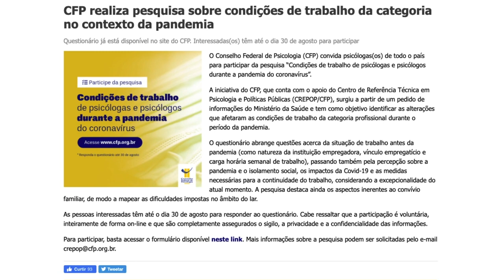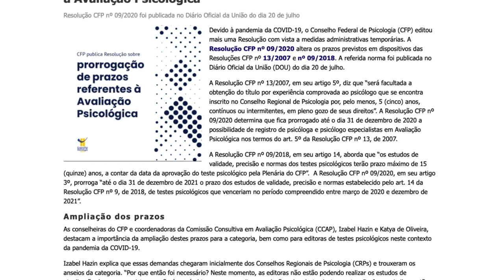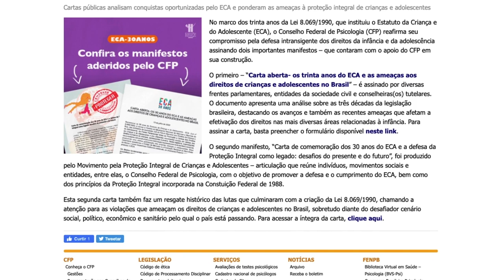Boletim da Psicologia #15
Bom dia, psicóloga e psicólogo! Comece a sua semana bem informada(o) com as principais notícias da Psicologia brasileira.